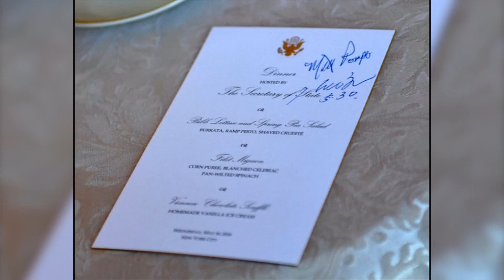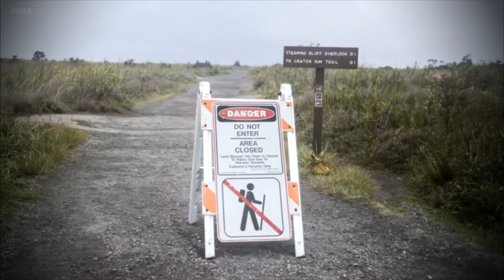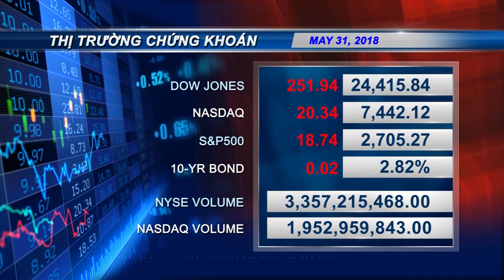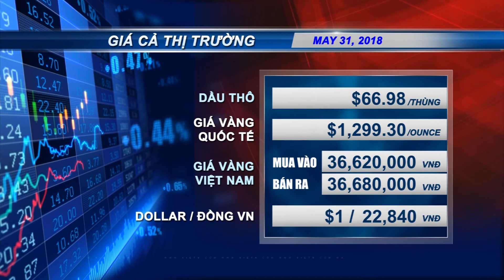VIETV Evening News May 31 2018 Part 2